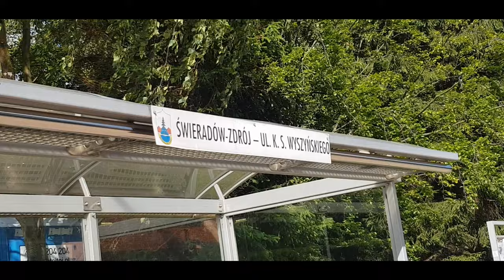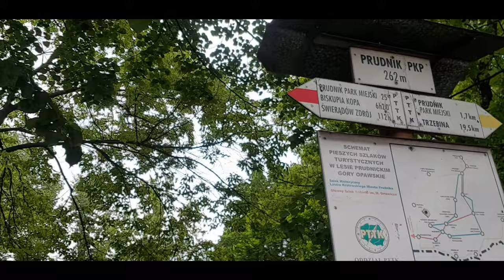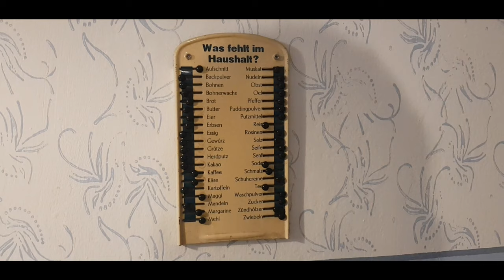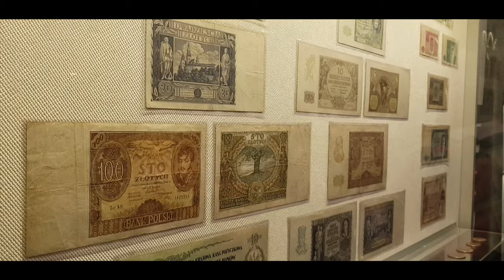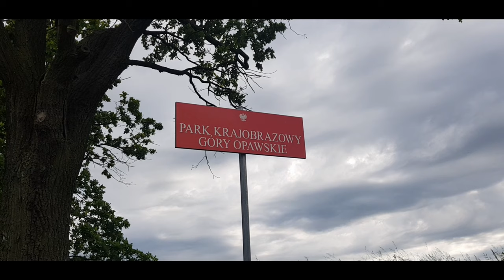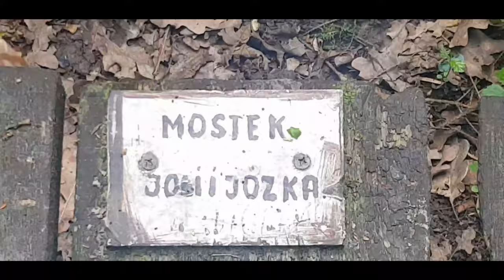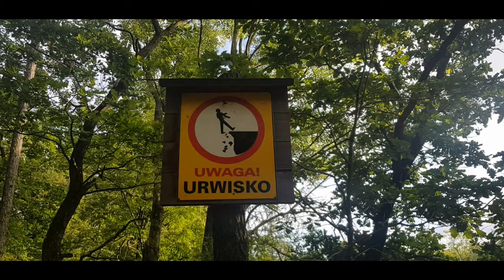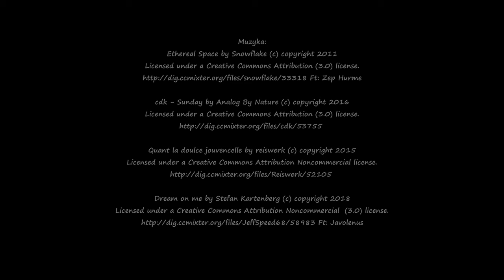Główny Szlak Sudecki - odcinek 1/17 (Prudnik - Wieszczyna)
Pierwszy dzień wędrówki Głównym Szlakiem Sudeckim. Trasa: Prudnik - Kozia Góra - Kobylica - Długota - Wieszczyna.